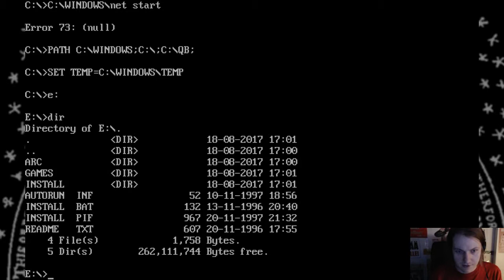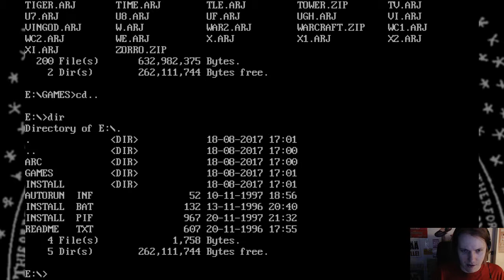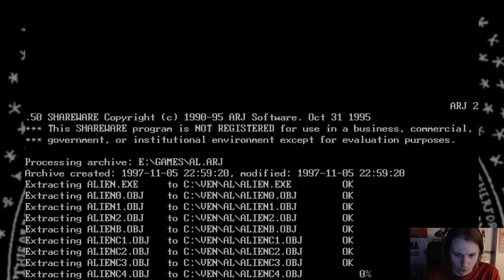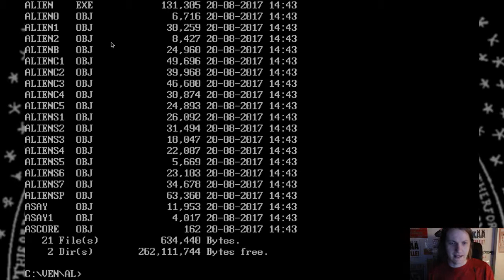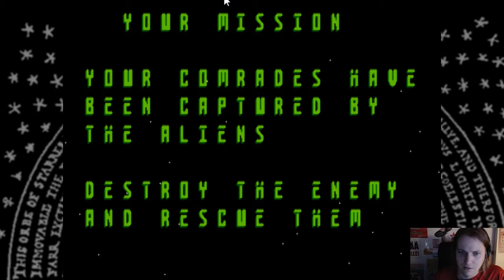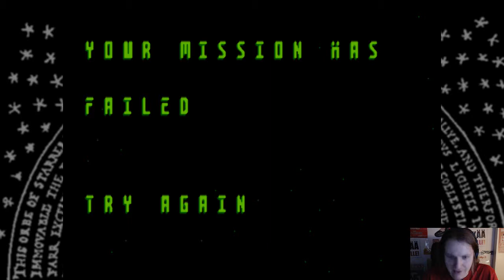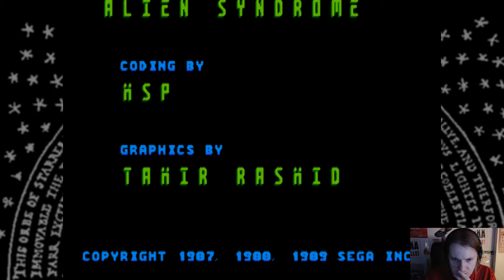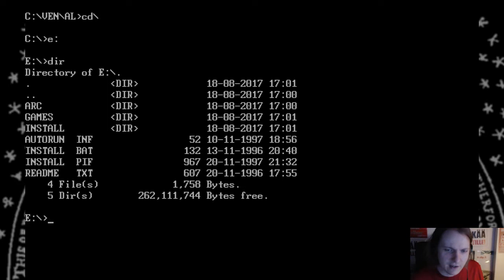DOS-takauma: Alien Syndrome (200 Best Games vol.1)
HömppäLIVEssä tutustutaan idän ihmeisiin. Allusyndrooma ei MS-DOSilla ole parasta herkkua. Esitetty 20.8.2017.